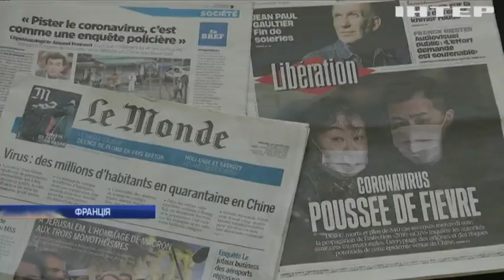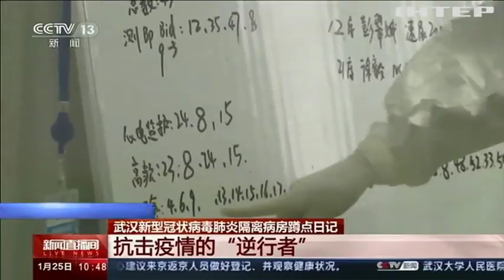Смертельний коронавірус вже в Європі: чи загрожує світу пандемія?